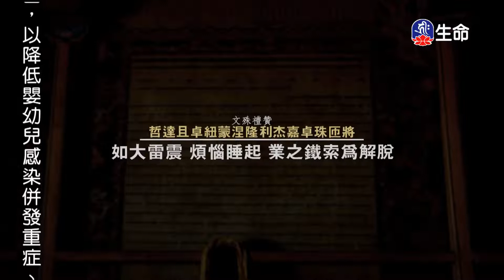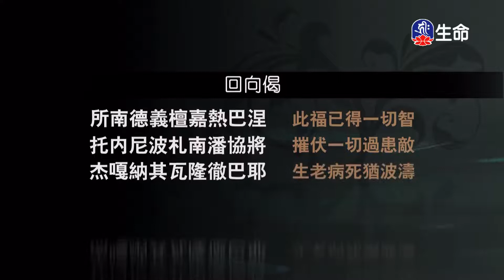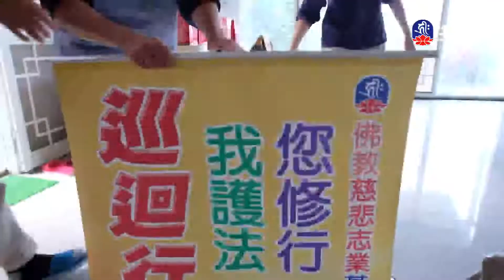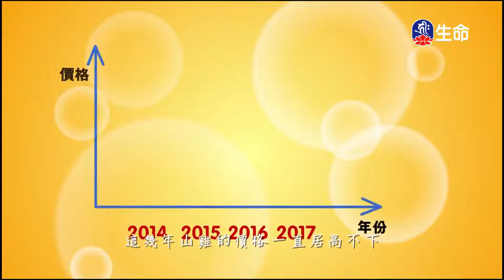禪定與生活品質(3)慈誠羅珠堪布_般若講座_(lifetv_20221112_03:00)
般若講座_禪定與生活品質(3)慈誠羅珠堪布。